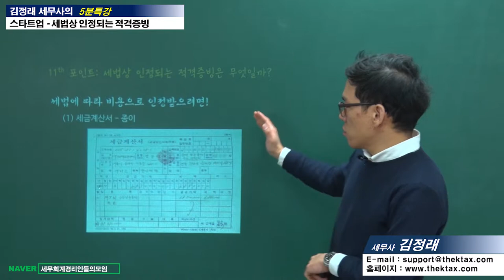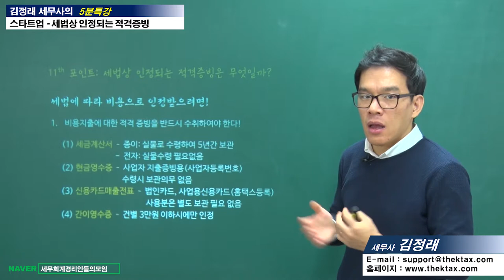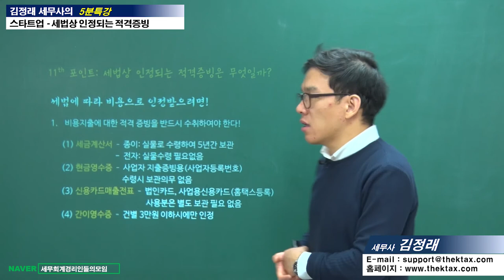#13 [스타트업 5분특강] 세법상 인정되는 적격 증빙은 무엇이 있을까? [김정래 세무사의 5분특강]